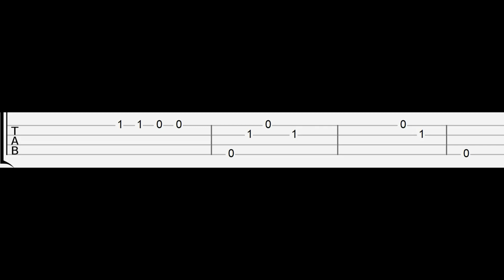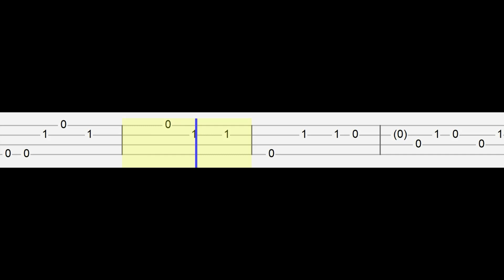Shawn Mendes - When You're Gone (Easy Ukulele Tabs Tutorial)